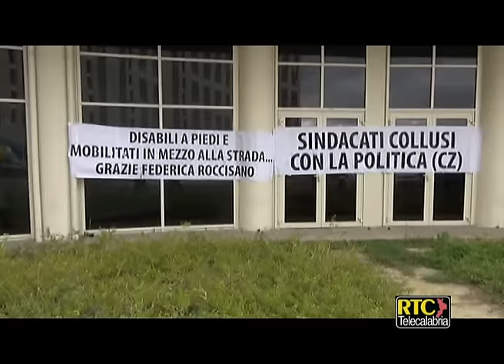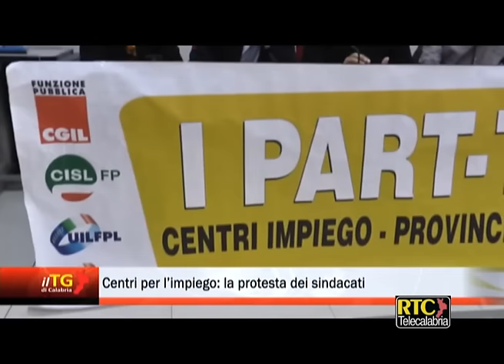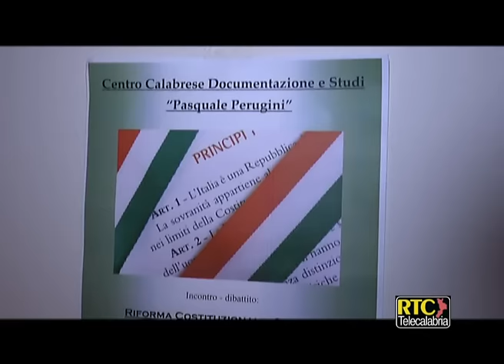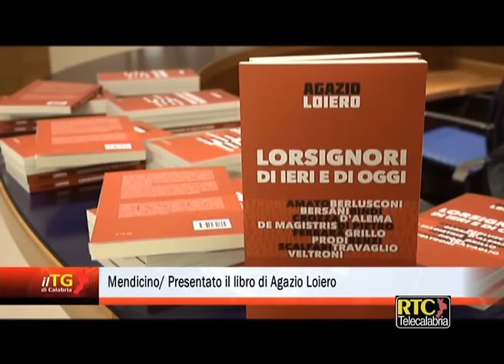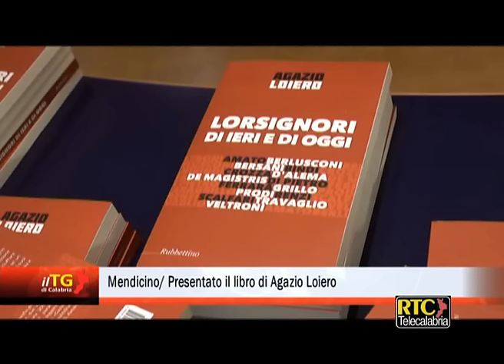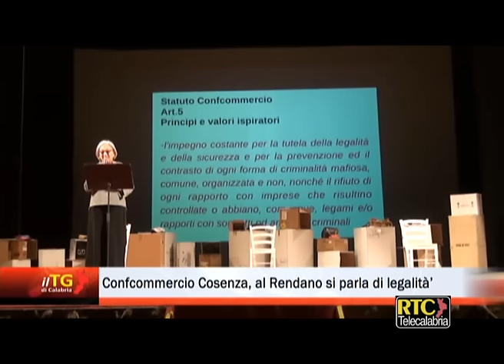Il Tg di Calabria del 08 novembre 2016 RTC TELECALABRIA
In questa edizione:

- Mobilità in deroga, prosegue la protesta
- Presentata la prima filiera agricola certificata "Campagna Amica"
- Armani (Anas) sulla Sa-Rc: "Il grande macrolotto è in completamento"
- Centri per l'impiego: la protesta dei sindacati
- Si è insediato il Consiglio provinciale di Catanzaro
- Operazione "Factotum", 39 arresti a Cosenza
- 'Ndrangheta: in manette i rampolli delle cosche di Cutro
- Busta con proiettili per il sindaco di Reggio Calabria
- Strage a San Lorenzo, Luigi Galizia si consegna ai carabinieri
- Centro Studi Perugini, incontro sul Referendum
- Mendicino/ Presentato il libro di Agazio Loiero
- Confcommercio Cosenza, al Rendano si parla di legalità
- Morto il giornalista, scrittore e regista Mario Foglietti